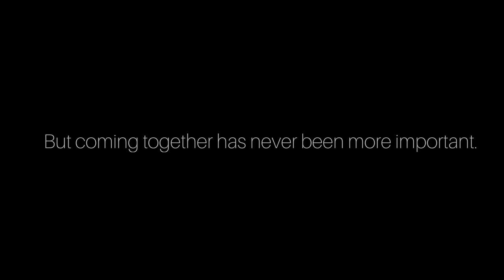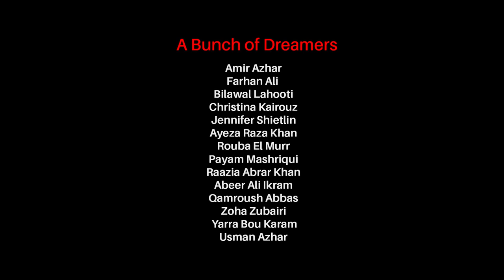Imagine- Original By John Lennon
A week back, I saw this all-celebrity cover of John Lennon’s classic "Imagine” and thought that it could be improved a little. 😉

I texted some of my friends, we scribbled some new lyrics, recorded a few verses, some riffs, rhythms, and VOILA! 😁
Presenting to all of you, “Imagine - Reimagined” in 4 different languages (French, Arabic, English, and Farsi) with extremely talented artists from all around the globe. So Make sure to turn the captions on.

Because we may be apart right now.
But coming together has never been more important!

Direction by:
Usman Azhar

Produced by:
Amir Azhar

Lyrics by:
Christina Kairouz, Usman Azhar, Payam Mashriqui, Ayeza Raza

Share your love with the bunch of dreamers by following their social media pages.